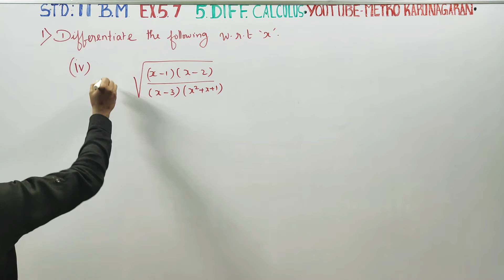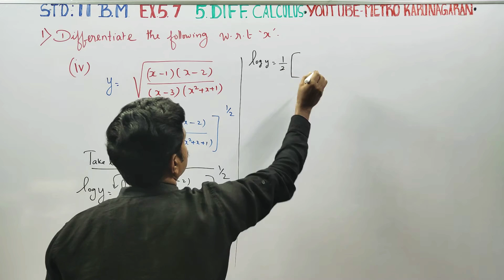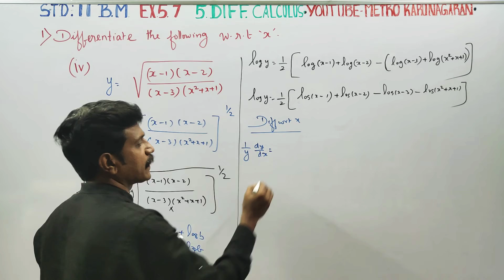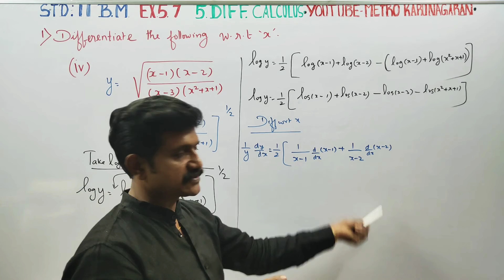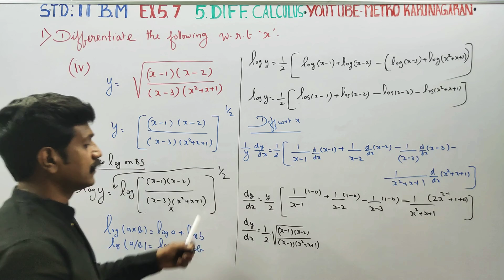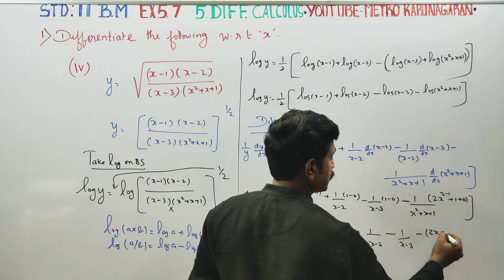11th Std BM Ex.5.7(1)(iv) Differentiate with respect to x,√ (x-1)(x-2)/(x-3)(x²+x+1)